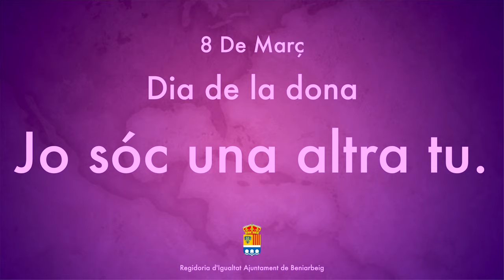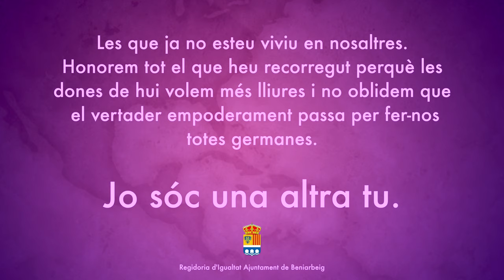Jo sóc una altra tu - 8 de març 2021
92 dones de Beniarbeig posen rostre a aquest vídeo creat des de la Regidoria d'Igualtat per a commemorar el Dia de la Dona.

Text: Jovi Lozano Seser
Veu: Rebeca Mut
Realització: José Mut